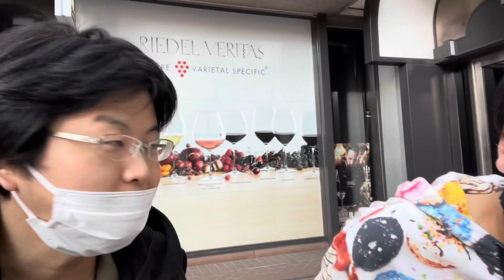関西の駿台についてただよび日本史・田中先生に色々聞いてみた！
駿台関西の人気講師でもあるただよび日本史の田中結也先生に、関西の駿台事情を聞きました！

✅世界史講師 鈴木悠介について

【著書一覧】